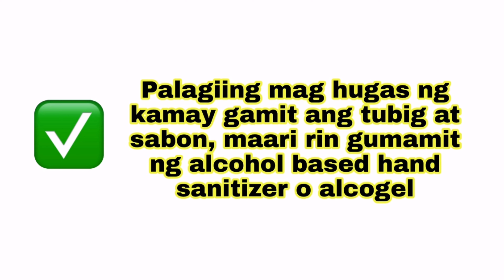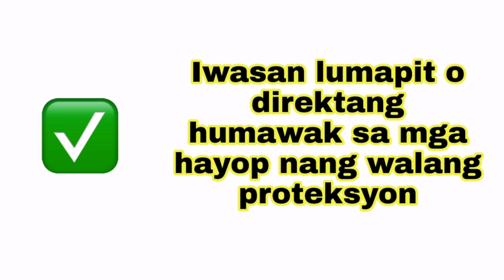NOVEL CORONA VIRUS in Middle East? PAANO TAYO MAKAKAIWAS?